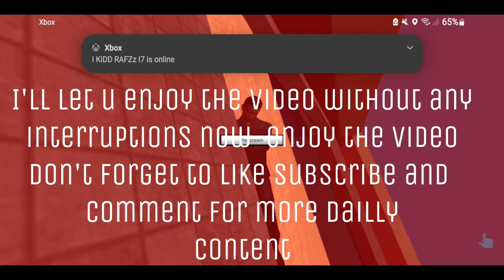PLAYING GMOD MOBILE!?!